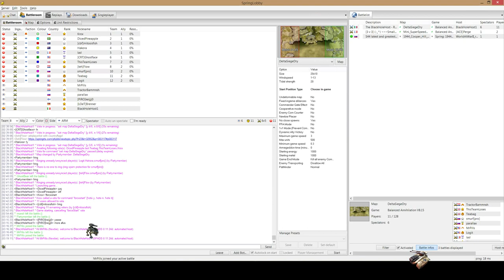Balanced Annihilation - GG cannon - full game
Combomb, porc, afus, porc, gg-cannon, .done
Too bad I was on the wrong side of the equation.

Balanced Annihilation is a cross-platform free-to-play Real Time Strategy (RTS) game continuing the legacy of Cavedog’s Total Annihilation. Engage in massive scale battles including 3000+ individual units, while playing in teams of up to 8 players on each side.